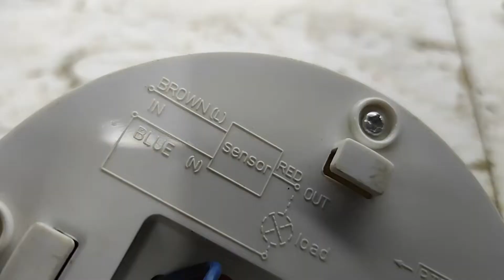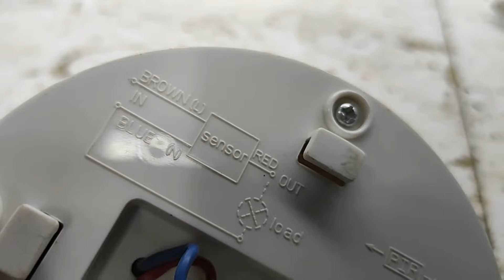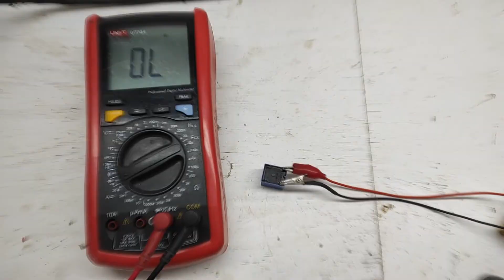Датчик движения для включения света 💡 инфракрасный датчик движения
Принцип работы датчика на движение для включения света и его ремонт.

Тайминг 🕐
00:00 Вступление
00:30 Принцип работы
01:20 Ремонт первого датчика
09:20 Подключение датчика
10:37 Ремонт второго датчика
12:22 Ремонт третьего датчика
13:00 Что внутри реле))